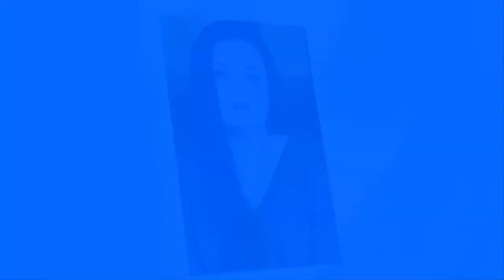The Resident CAST - ( REAL AGE AND NAME 2022) !